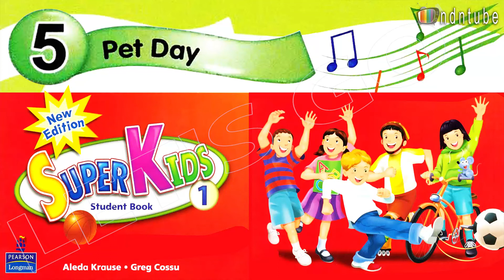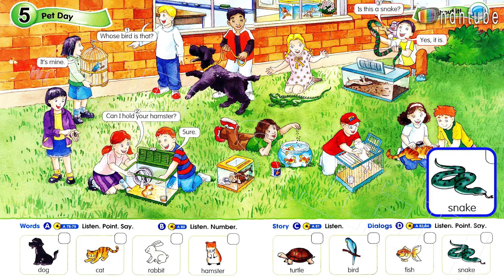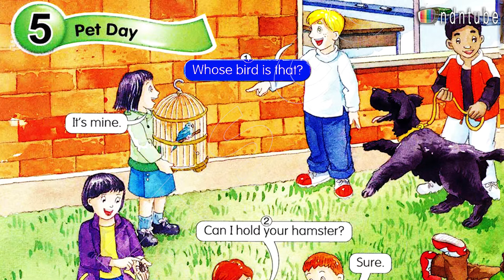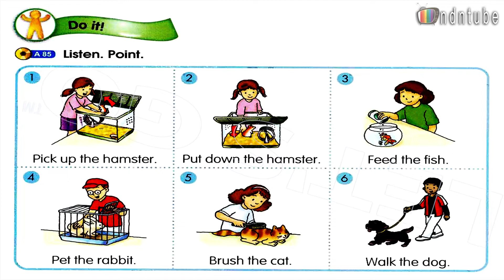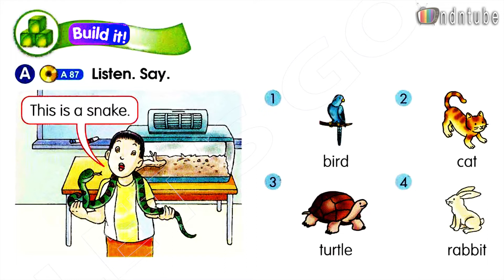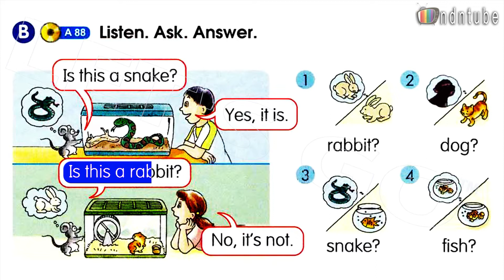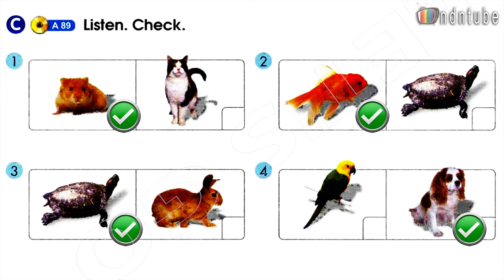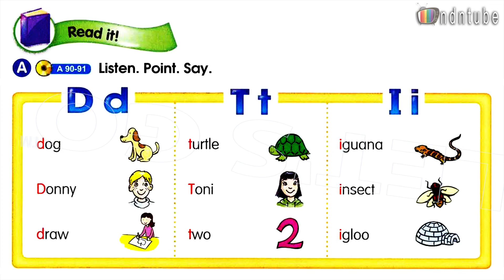SUPER KID 1 - UNIT 5: PET DAY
Bộ sách SuperKids Level 1, 2, 3, 4, 5, 6 bao gồm (ebook+audio) dành cho các em học sinh tiểu học từ lớp 1 đến lớp 5, đối với bộ sách SuperKids gồm có 6 level thì các con học lớp 1, 2, 3 có thể sử dụng sách level tương đương 1, 2, 3. Các con lớn hơn lớp 4, 5 thì học những cuốn level 4, 5, 6.